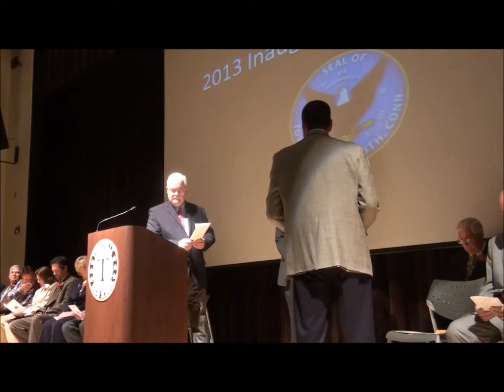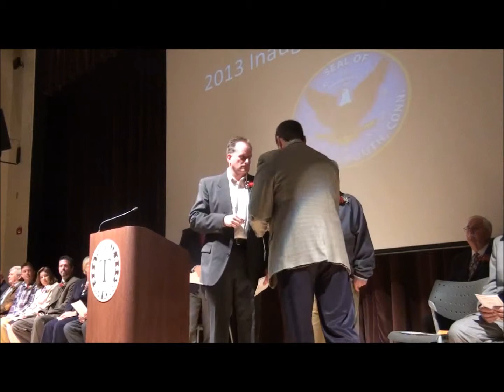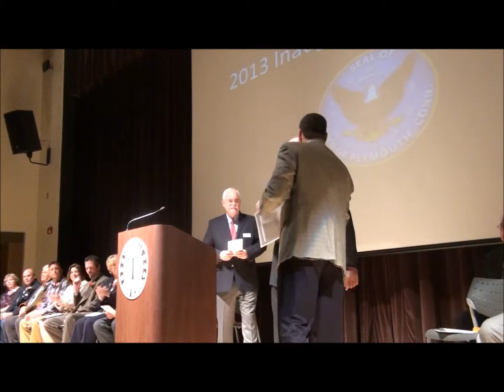**Plymouth Inaugural Swearing In (2)** 11/10/13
Plymouth stages a wonderful town event showcasing the winners from Nov. 5 Election Day.
After the formal ceremonies, delicious and healthy snacks were served in the cafeteria.